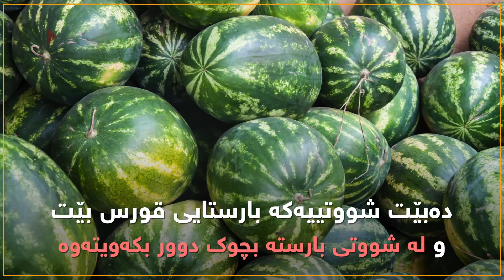بێ ئەوەی شووتی شەرت بكەیت به‌م نیشانانه‌دا بزانە سوورە